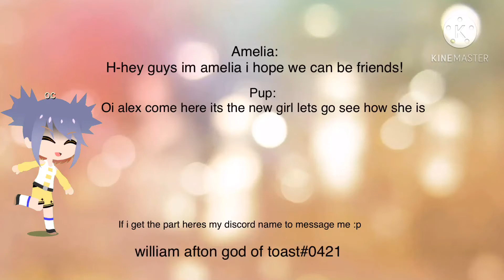Ocean oxox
Im trying my hardest lets hope i get the part